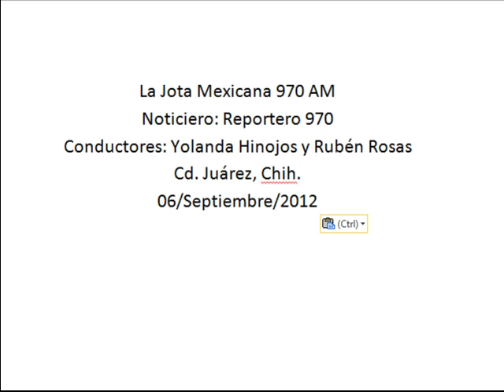Tomo protesta Ruth Ayala como coordinadora general del Ichimujer en la zona norte